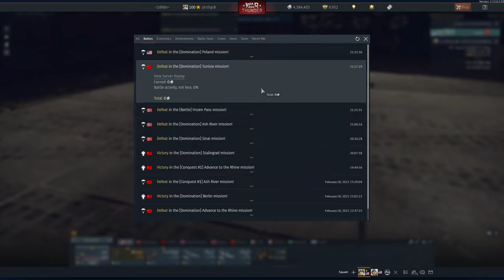Shanny & Scooter | Fun with the M22 Locust!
GRB US 2.7 playing on Domination Poland. In the rain!!! Perfect opportunity for the M22 to bob and weave its way to awesomeness! The F4U-A1 also did well, though it's wicked hard to see a lot on the ground when it's raining. We lost, but it was a good effort.